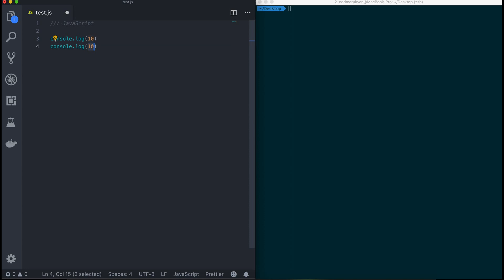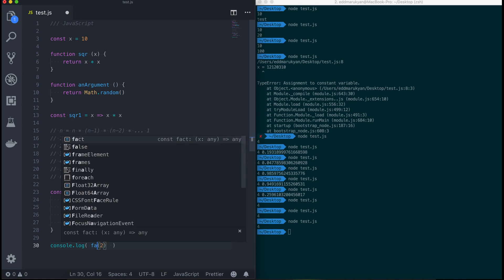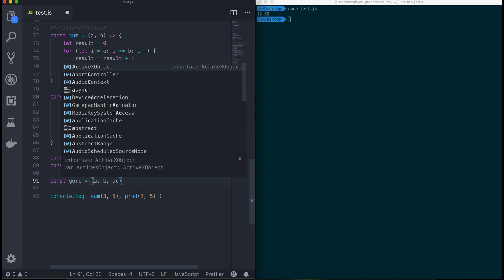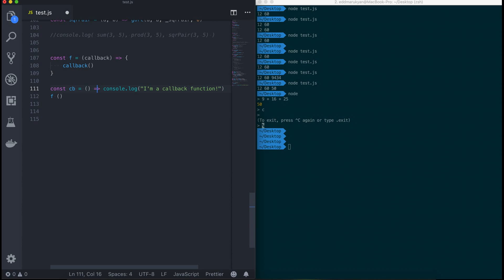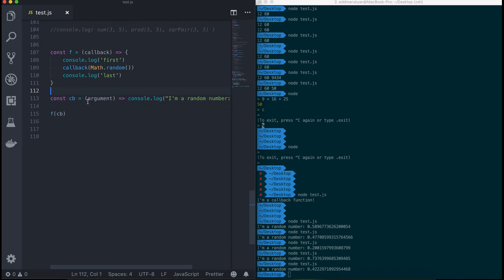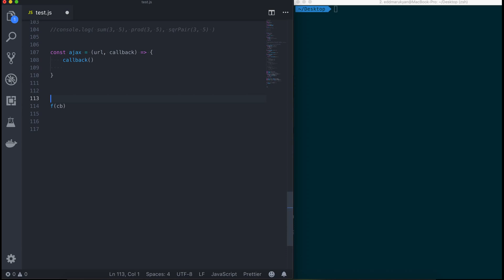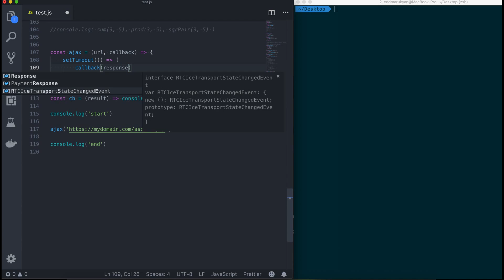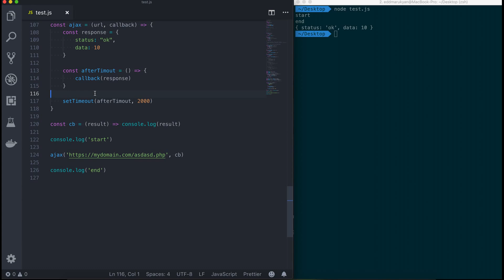JavaScript լեզու, Ֆունկցիաներ ֊ մաս #1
JavaScript լեզվի դասընթաց, փոփոխականներ, կոնստանտներ, ֆունկցիաներ, callback ֆունկցիա, ռեկուրսիա

Նախօրոք պետք է քաշել NodeJS ծրագիրը և ինստալ անել այս կայքից

Դասը վարում է, RenderForest ընկերության ծրագրավորման թիմի ղեկավար Էդգար Մարուքյանը